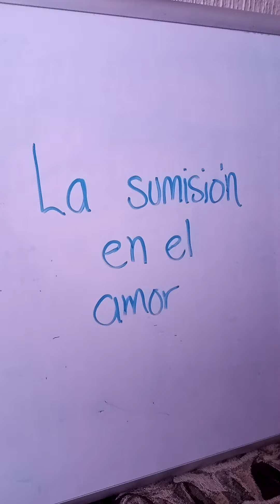Ser permisivo o pesimista ❤️ Dj Georges Flashback ☕🏡❤️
Y esos límites dónde están 🤔 ?